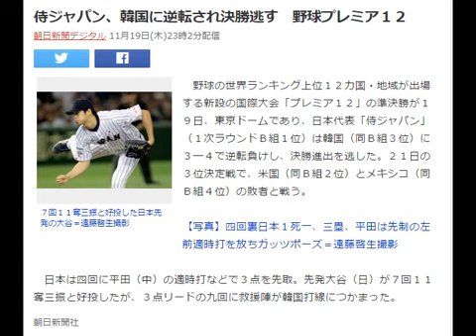侍ジャパン、韓国に逆転され決勝逃す 野球プレミア１２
朝日新聞デジタル 11月19日(木)23時2分配信

７回１１奪三振と好投した日本先発の大谷＝遠藤啓生撮影
　野球の世界ランキング上位１２カ国・地域が出場する新設の国際大会「プレミア１２」の準決勝が１９日、東京ドームであり、日本代表「侍ジャパン」（１次ラウンドＢ組１位）は韓国（同Ｂ組３位）に３―４で逆転負けし、決勝進出を逃した。２１日の３位決定戦で、米国（同Ｂ組２位）とメキシコ（同Ｂ組４位）の敗者と戦う。

【写真】四回裏日本１死一、三塁、平田は先制の左前適時打を放ちガッツポーズ＝遠藤啓生撮影

　日本は四回に平田（中）の適時打などで３点を先取。先発大谷（日）が７回１１奪三振と好投したが、３点リードの九回に救援陣が韓国打線につかまった。　引用：Yahooニュース